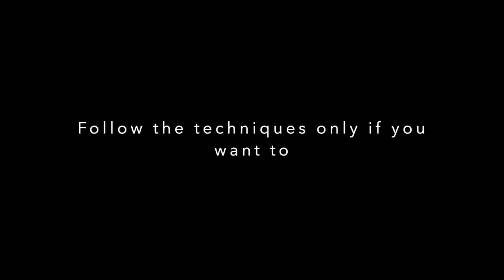JEE 2021:Tips to crack JEE MAINS in Last 10 Days||Nikhil Sai V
Revision is the key in the last days of preparation.Here I have shared some techniques to revise.